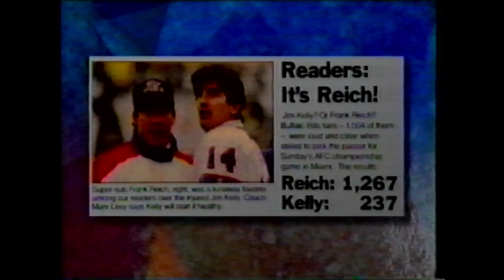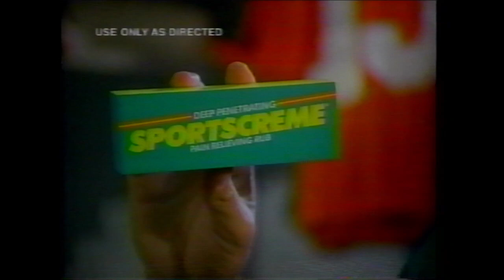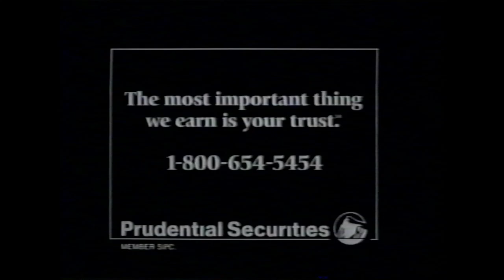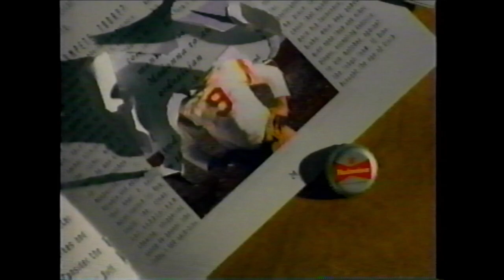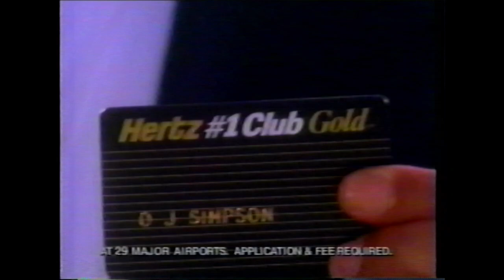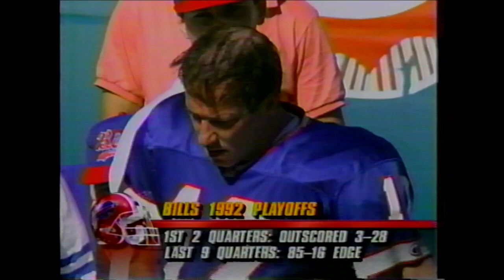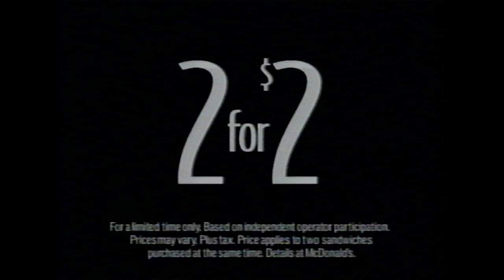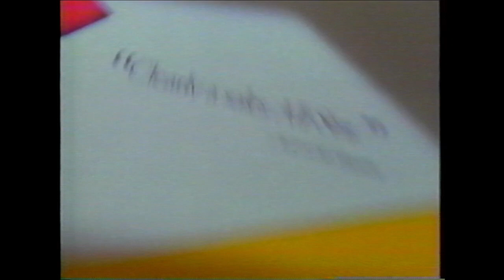1992 AFC Championship Game - Buffalo Bills at Miami Dolphins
A digitized VHS tape